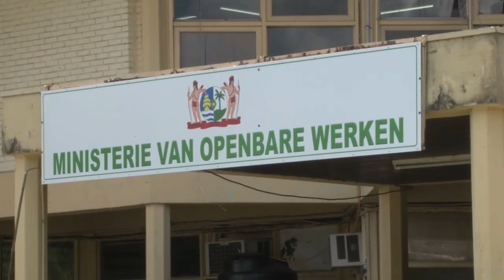08 10 2020 Minister Nurmohamed heeft een werkgroep geïnstalleerd